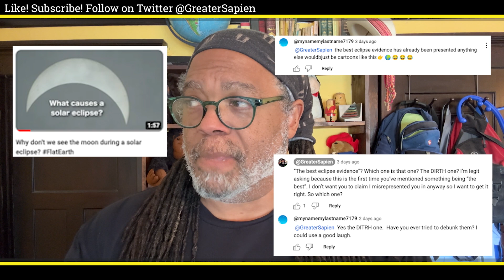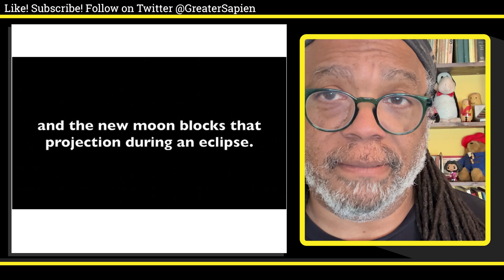SO CLOSE YET SO STUPID! Eclipses according to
Apparently, THIS is the best globe-denier explanation of solar eclipses. HA!
Thanks to @mynamemylastname7179 for the inspiration.

The Great Serpent's Biggest Trick on Amazon!